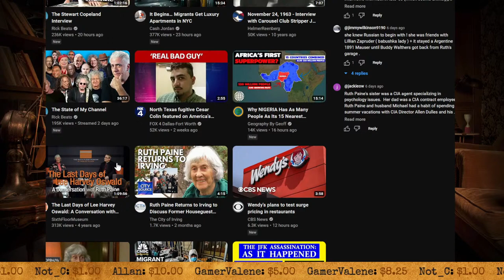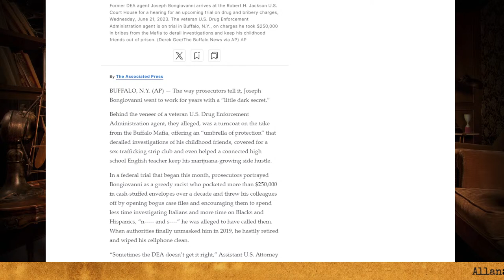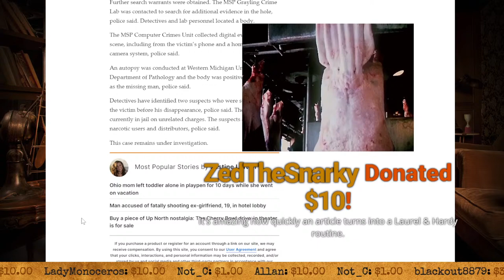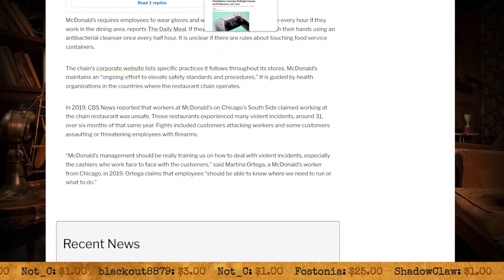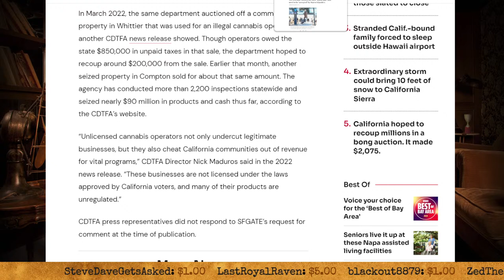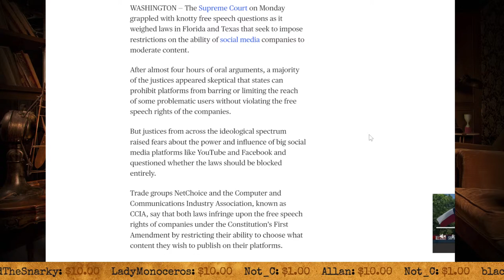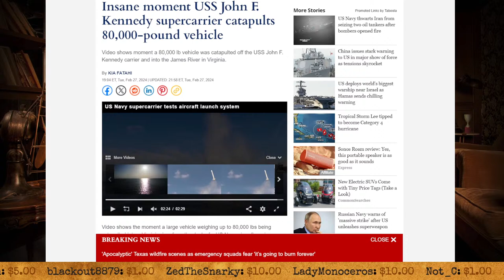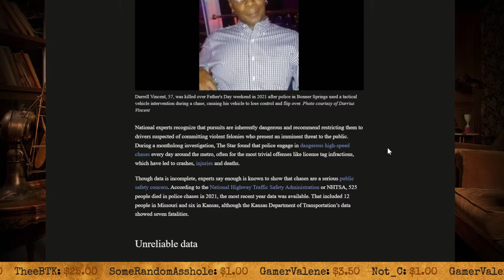The AaA Meeting #459 - Thems The Brakes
(NOTIFICATION LIST AT BOTTOM)

$1 – Fresh Baked UwU
$2 – Alcohol Liquor Booze
$3 – Brat Pepper Sprayed
$3.25 – F U New York Times
$3.50 – Reason and Accountability
$3.75 – Peppermint Heroin
$4 – Paratrooper Kitty
$4.25 – Public Service Announcement
$4.50 – Sgt. Osiris, Spit That Out!
$5 – Nightmare Squid Cat
$6 – Because I Don't Give A F**K
$6.50 – Fairy Fail Fall
$7 – Handgun Hambone
$7.25 – Round Body Otter
$7.50 – You Shot Me!
$8 – You C*unt! You Can’t Do It!
$8.25 – Pennywise Rubdown
$8.50 – Damn Goose
$9 – Get In The Car
$9.25 – Chipmunk Aired Out
$9.50 – Cursed Duck
$9.75 – Italian Self-Yeet
$10 – Horrible, Horrible Tail
$10.25 – The Reality of Women
$10.50 – Priest Crip Walk
$10.75 - Goofy Uzi
$11.25 – F*ck You, Leave!
$11 – Otter Marines off to Battle
$11.25 – Give Up! You Can’t Do It!
$11.50 – Hot Line of Vengeance
$12 – Fall of France, Boom!
$12.25 – Christmas Crime Dindu
$12.50 - Barrett 50 Cal Mag Dump
$12.75 - Electric Car Radical Disassembly
$13 – Turkey Slurpee
$13.25 – One Shot, Plus Three Shots
$13.50 – Goodfella Otter
$14 – Fix My Keyboard
$14.50 – Grievous Error with Light Sabers
$15 – Trappist Monk Ba$tards
$15.50 – Fish Cannon
$16 – Medieval Shield Pwnage
$16.50 – Plug n' Play Hummingbird
$17 – Tyson Gets The Ball of Reality
17.50 - Get Out, Hippie!
$17.76 – Patriotism Intensifies
$18 – One Shot, Two Shot
$18.50 – Petty Oil Thugs
$19 – Tick... Tick... BOOM.
$19.50 – Crocodile Crack!
$20 – Naked Eva Green in Bed
$21 – Two Shot Toddler
$22 – Thumper's Bloody Revenge
$23 – Slaughter of Savages
$25 – Goku Banger
$40 – This is AMERICA!
$45 – Mighty F@gg0t
$50 – Cookies and Lingerie
$75 – Peak ‘Merica, F*ck Yeah!
$76.76 - Captain America Elevator Deconstruction
$100 – Kenshin Swords
$200 – Kenshin Swords Part 2: The Enslaughtering
$500 – Peak of Epic Manliness
$1000 – LEGEND STATUS UNLOCKED: Golden Otter